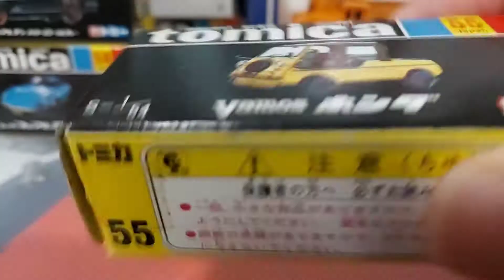黒箱トミカ 復刻版 No.55 バモス ホンダ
黒箱トミカ(復刻版)のバモス ホンダです。この黒箱トミカ(復刻版)はトミカが発売されてから30周年を記念して発売されたトミカです。